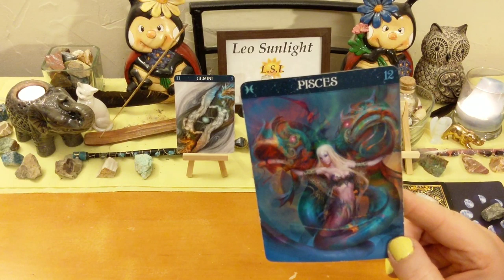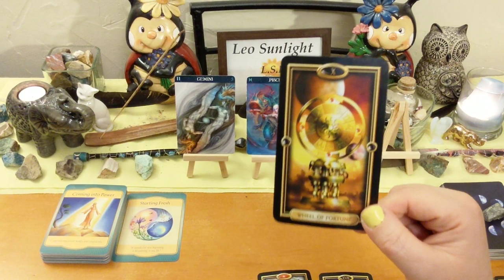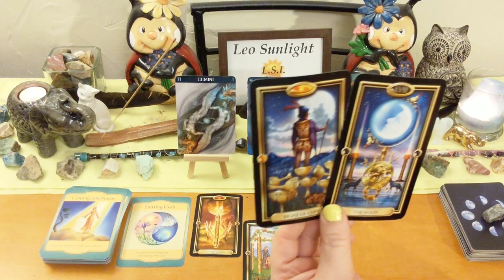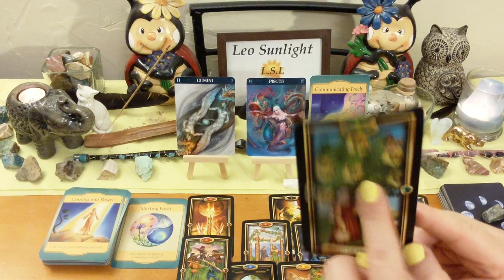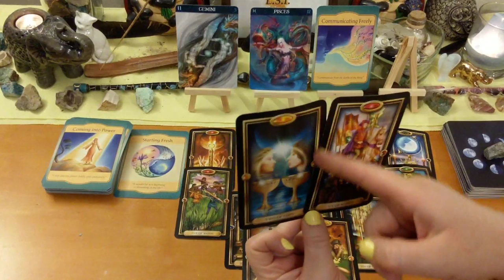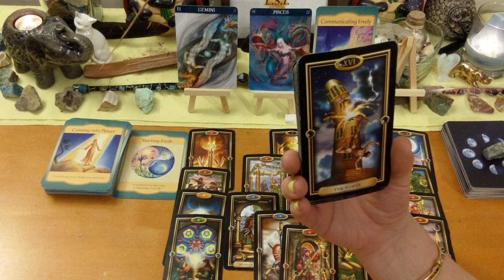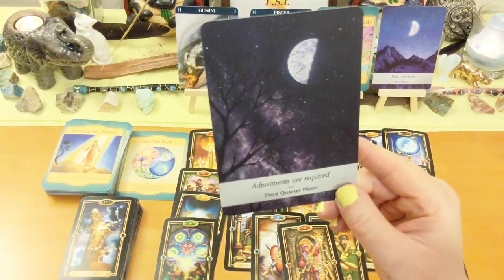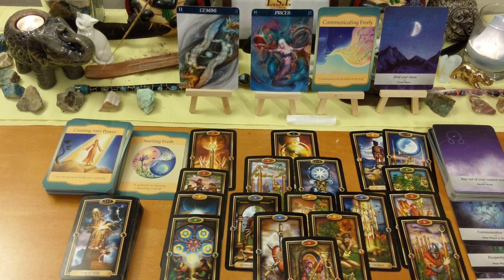♊Gemini Stepping Out of Your Comfort Zone 🏃 Mid-September 2019 Tarot Reading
This reading is for Gemini in your sun, moon, rising or Jupiter. Click the settings icon above ^ if you would like to speed up this reading, next to the cc button.

Welcome to all my new & returning subscribers, thank you so much! I love doing this for you guys! I offer bi-weekly general & love for all the signs. If you do not like to receive all the notifications of all the signs, please don’t unsubscribe. Unclick the bell and notifications will be disabled. Comments are welcome but please be polite to everyone. If I do not resonate with you or you do not like how I read, please do not leave a ton of negative comments, I will delete them, or dislike it. Please just click off. There are plenty of other talented readers on YouTube. Check my featured channels list. If you would like to speed up the reading go into the settings icon and adjust it under playback speed.